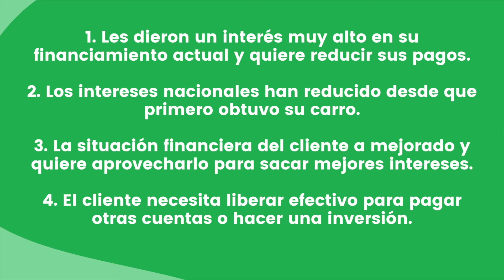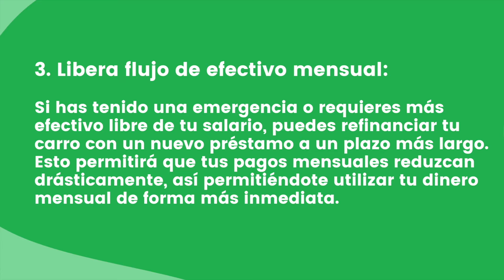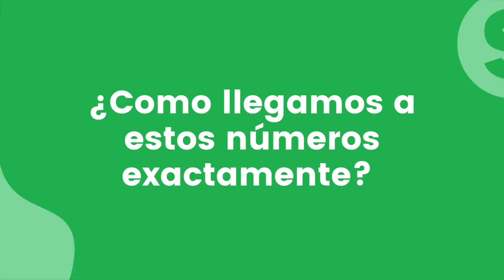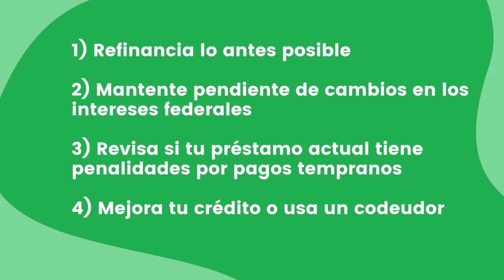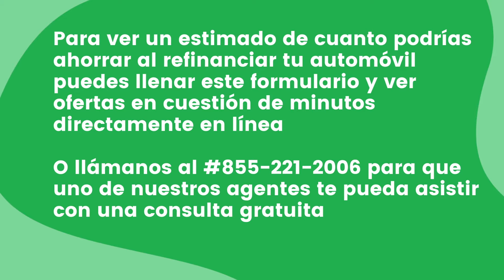Cómo ahorrar dinero al refinanciar tu carro y como funciona el proceso: Hasta $100,000 desde 1.9%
💸 ►SuperDinero es un servicio gratuito financiero que te ayuda comparando más de 150 ofertas de préstamos, líneas de crédito, tarjetas y mucho más dentro de Estados Unidos.

Nuestras soluciones están diseñadas para ayudar a los Latinos a través de todos los 50 estados a través de Estados Unidos sin importar su status migratorio, ya que pueden aplicar con ITIN, SSN, Matrícula, Pasaporte y Más (Dependiendo el estado y uso de préstamo).

¿Quieres conocer formas de ganar dinero por internet?